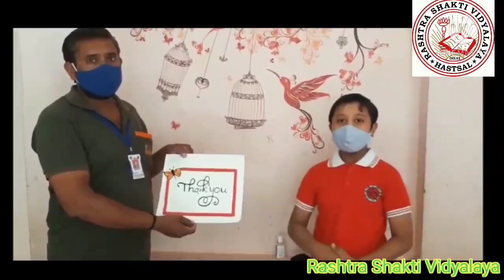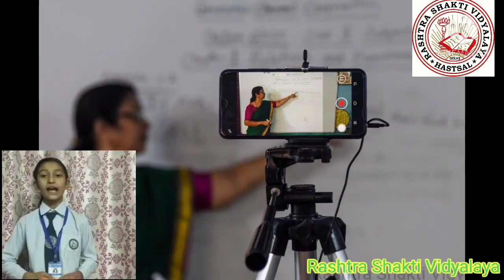Gratitude |1 May 2021